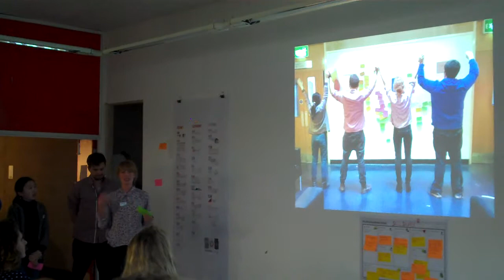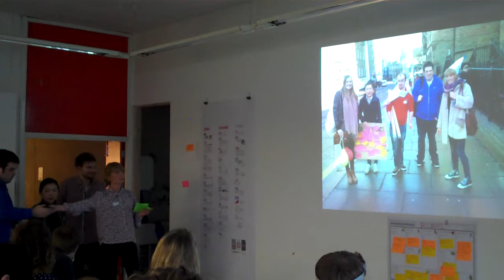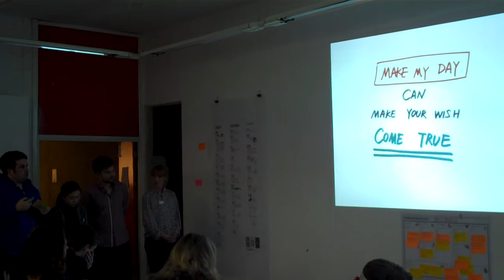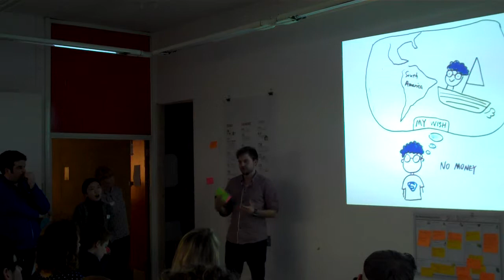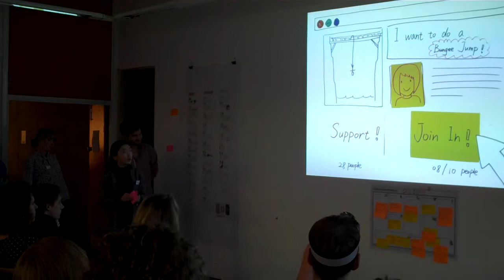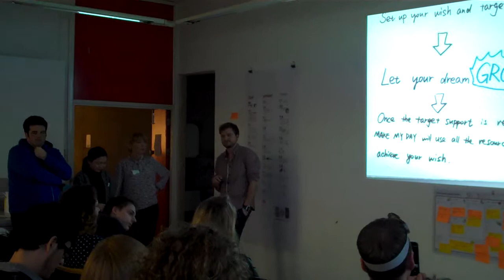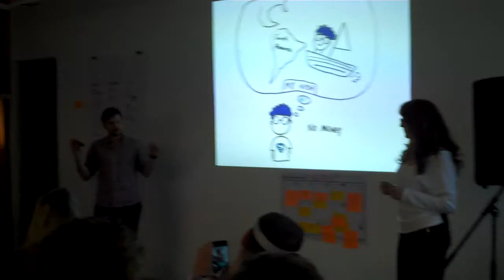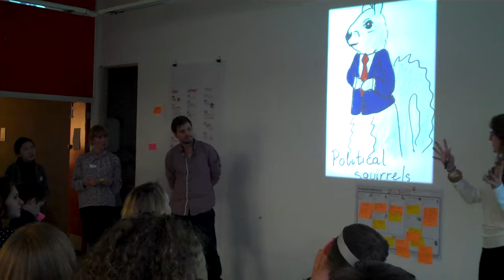Final Presentation - Make My Day (Utopia) 03 03 13